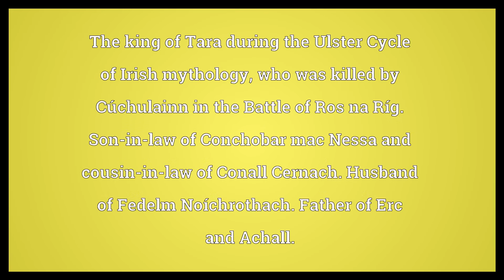Cairbre Nia Fer Meaning